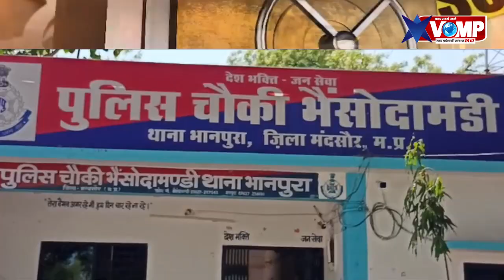चुनावी _ सरगर्मियों के बिच लाखों की स्मैक के साथ आरोपी गिरफ्तार, क्या है पूरा मामला